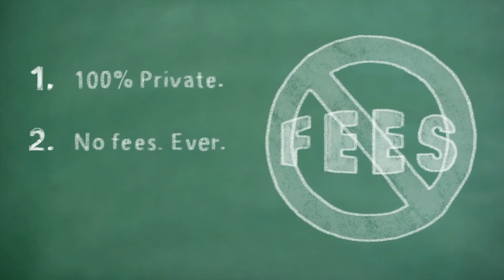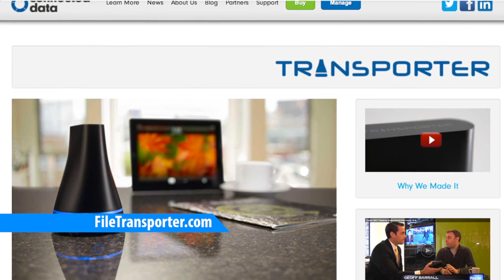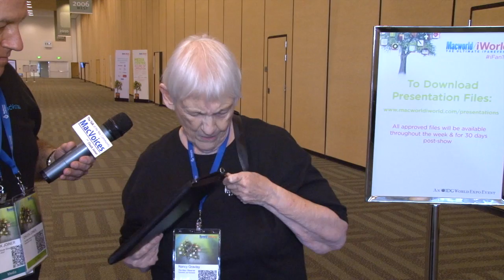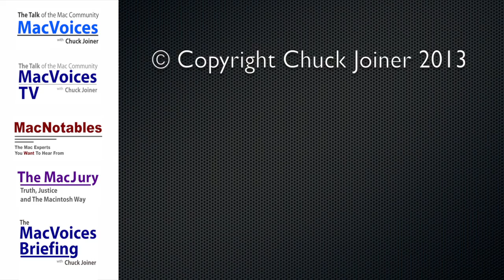MacVoicesTV #1375: Macworld 2013 - Nancy Gravley of The Mac Observer Picks Her Show Favorites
Off the show floor at Macworld/iWorld 2013 in San Francisco, Nancy Gravley of The Mac Observer revealed her three show picks, including the Lantronix xPrintServer, CleanMyMac 2 from MacPaw, and the Platforma iPad case. Nancy explains why these three products caught her attention, and talks about her motivation and approach to teaching tech.